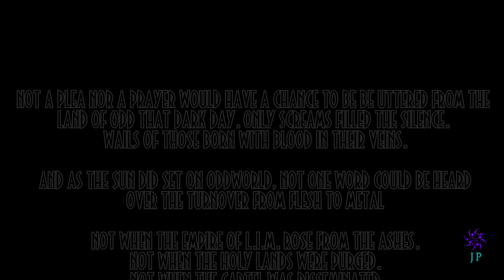Oddworld: Abe's Nemesis (VFX Series) - Nemesis Victorious (250+ Subscriber Special)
The bad ending.

0:00 Intro/Text
0:29 Necrum
1:14 Mudomo
2:56 Mudanchee
3:03 Scrabania
3:48 Paramonian Temple
5:16 Slig Barracks
6:10 Bonewerkz
6:47 Feeco CEO Office
9:00 The Odds' Fall